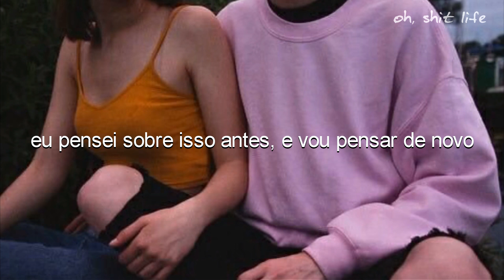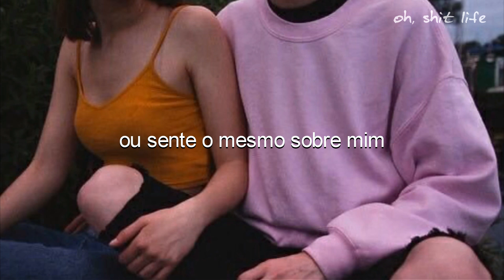finding hope - love [legendado]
Todo momento que estou com você, não posso deixar de sorrir
Letra:
(I love you, ooh)

I've said it before, I'll say it again
I wish we were more than friends
You know I love the way you dress, you know I love your style
Every moment I'm with you, I can't help but smile
I've thought it before, I'll think it again
When will we stop playing pretend?
Wishing you would just make up your mind
Let me love you and we'll be alright

I know I can't keep chasing after you if you don't feel some way
Or feel the same about me
I know I can't keep chasing after you
And babe if that's the case, just know that